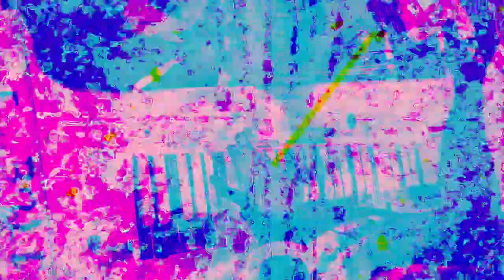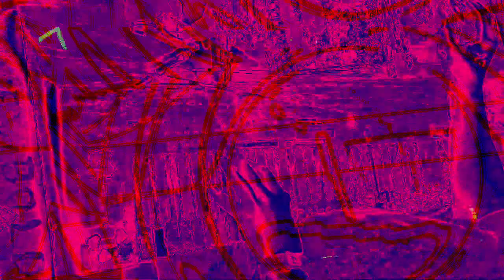[EPILEPSY WARNING] Movie 23 01 30 13h38m28s